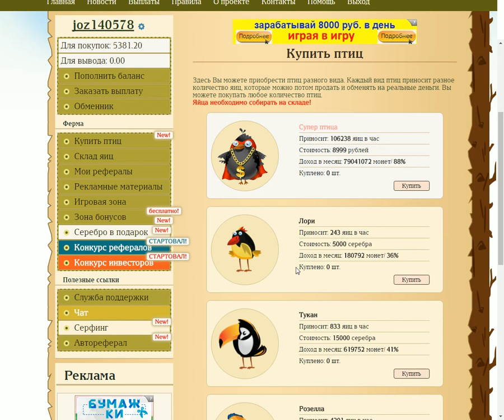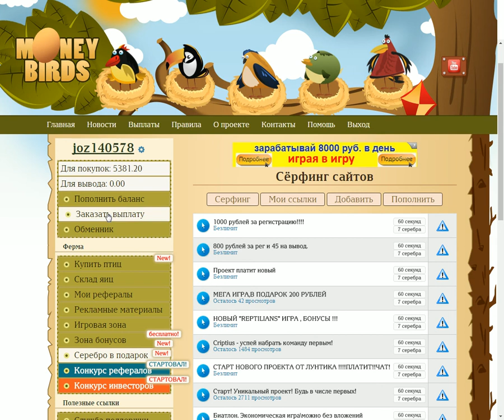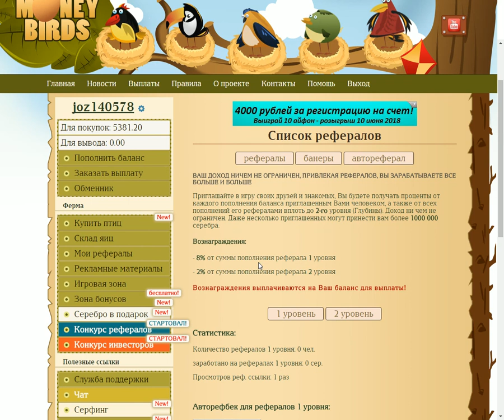игра с выводом денег сезон закрыт работал 90 дней!!!! не работает!!!!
Money-Birds предоставляет всем активным участникам выгодную партнерскую программу. Все партнерские начисления происходят на Счет для Вывода которые мгновенно приходят на ваш электронный кошелёк.
ВАША РЕФЕРАЛЬНАЯ ССЫЛКА

8% - за каждое пополнение баланса рефералами 1 ур.